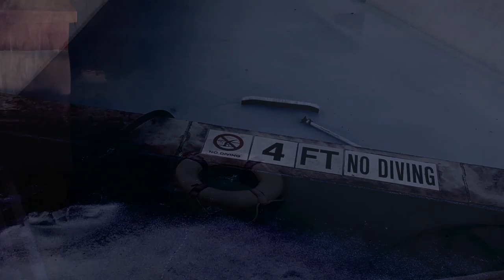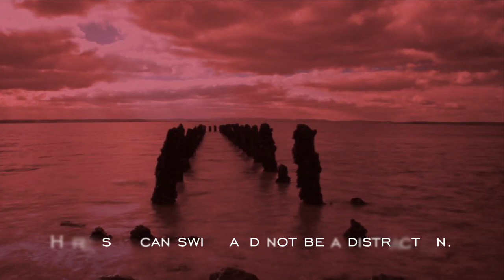WISP - Exploring the Frame project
Guy Bannister

Telling the story of Esther and the Wisp by using different images and framing.

Submitted in partial fulfillment of the requirements for NYU/Yellowbrick’s Film & TV Industry Essentials Program

“The Night of the Hunter” by Charles Loughton from United Artists